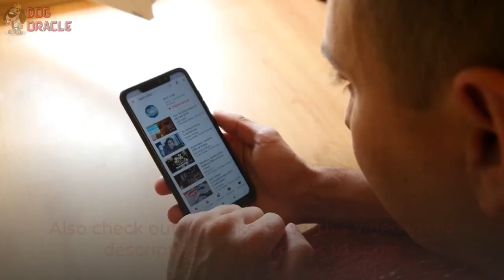15 Dogs That Don't Smell 😨 Great Smelling Dogs You Didn't About! 🐩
It's no secret that there are some types of dogs that have a very strong odor. It doesn't matter whether they're covered in mud or wearing expensive clothes, it's just a fact that certain dog breeds tend to smell worse than others.

But some dog owners are lucky enough to have a pup who still smells fresh after hours spent playing outside. How do they do it?
For comparison, take a look at the dogs listed below.

15 Dog Breeds That Don't Smell Bad

1 Pomeranian

📈 Additional Resources 📈